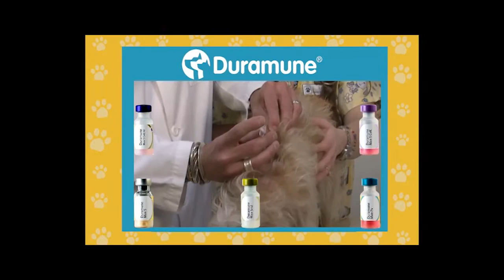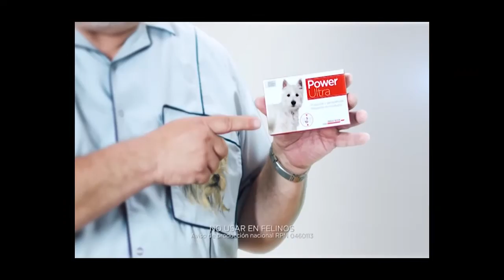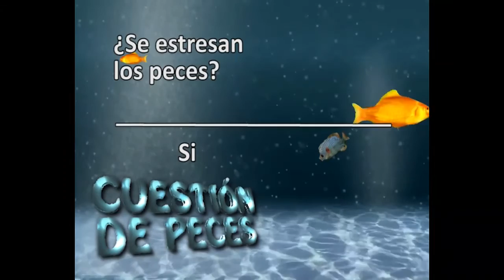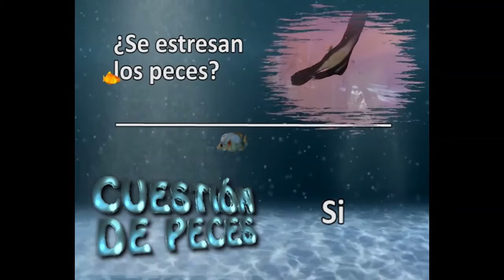PÓRTESE BIEN SEA ANIMAL (02-07-16) - - "Raza Pitt Bull"